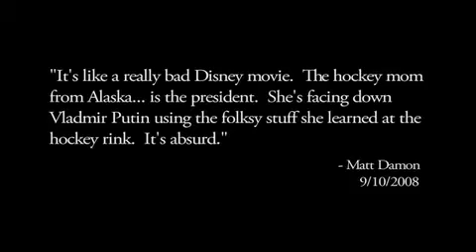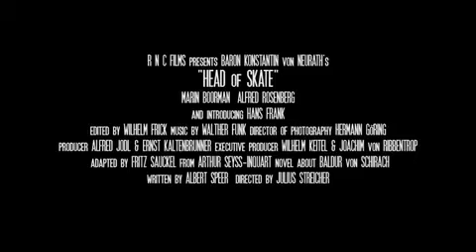Sarah Palin Disney Trailer.